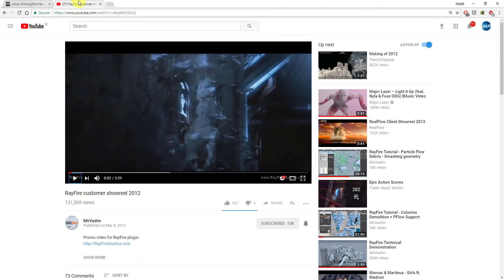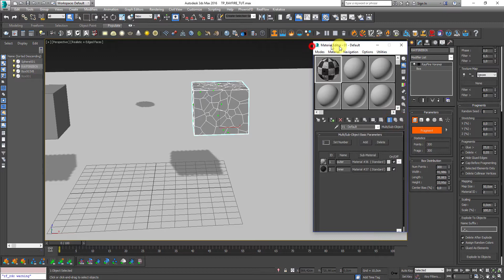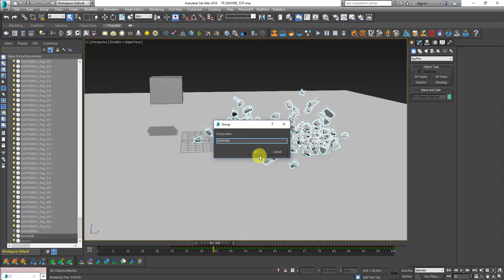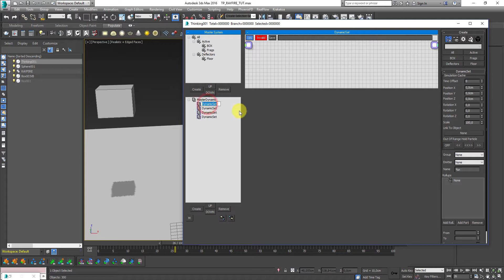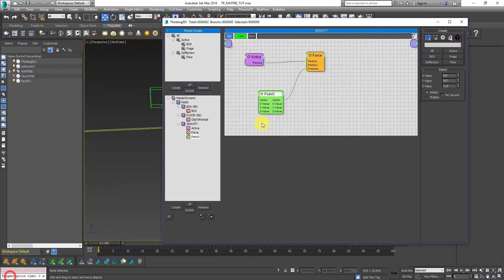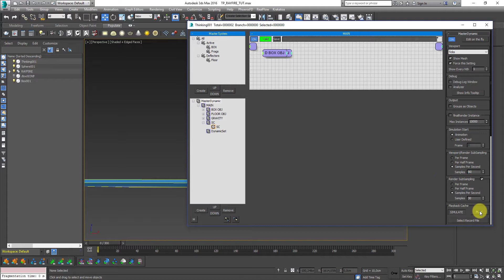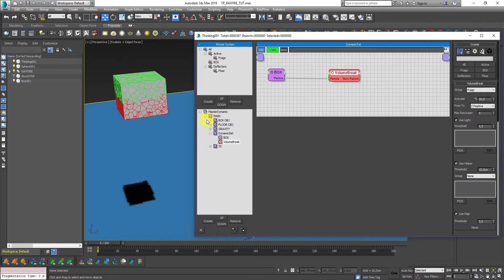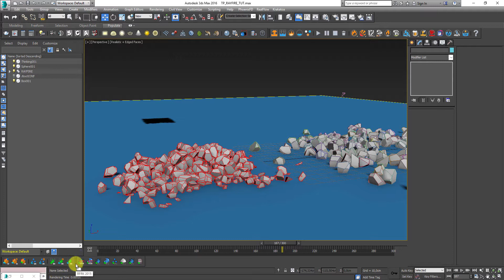Thinking Particles -VolumeBreaker vs Rayfire DANISH speaker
Kort introduktion til Thinking Particles med henblik på opsætning af volumebreaker. Vi tester imod Rayfire. Meget basalt men brugbart. Flere danske tutorials ang Thinking Particles kommer snart...
Der er klippet minimum, i det jeg godt vil vise de problemstilinger man tit kommer ud for.